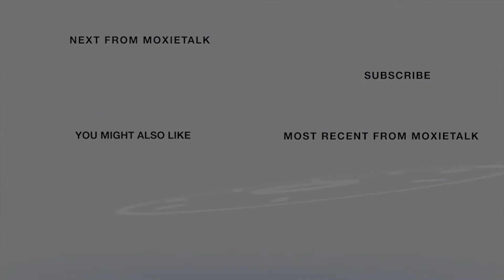🎤🎼🎙Influencers-Robbie Bartlett-Robbie Bartlett Band Leader🎙🎤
Episode 206. Robbie Bartlett - Band Leader, The Robbie Bartlett Band
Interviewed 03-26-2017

ABOUT ROBBIE BARTLETT

Robbie Bartlett’s signature voice spans R&B, soul & jazz.

Bartlett & her band have opened shows for Frank Sinatra, Tom Jones, Sheryl Crow, The Righteous Brothers, & many others. David Crosby & Graham Nash specifically asked for her to perform before & after their concert. The legendary B. B. King once sent word back through his daughter, Shirley King, “Who is that? I like her voice,” after hearing Robbie sing with her band. She is an accomplished vocalist, band leader, composer & performer.

Bartlett recently finished her first movie score “The Gift of Your Love” with Travis Myles who wrote the movie & lyrics to the title song. Bartlett wrote the score for the title song, recorded, played piano, & sang.